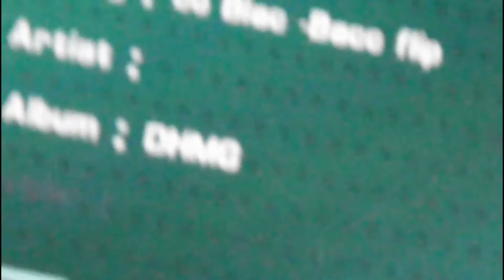Jo Blac CaveMan - Back Flip ft Memphis Nittie Hustle Mane & Lee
Jo Blac- Back Flip ft Memphis Nittie Hustle Mane & Lee Directed & Edited by @DjKingShit off upcoming mixtape ''1 way in 1 way out'' the 3 lables came together in made a youtube/mixtape/worldstarhiphop banger just for the streets and the hustlers S/O to DHMG Hustle Mane REC & Lee Production and the hole ODFG movment more info on booking a H.D. video with ODFG Media email